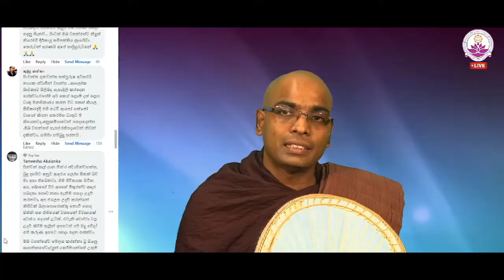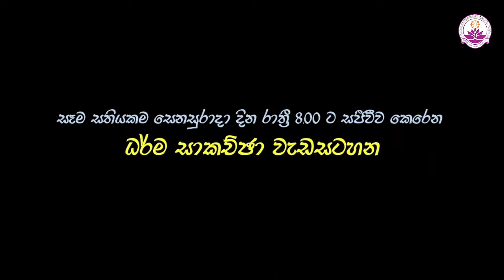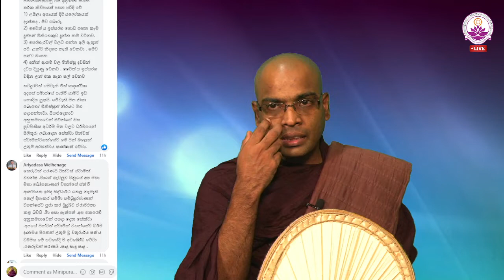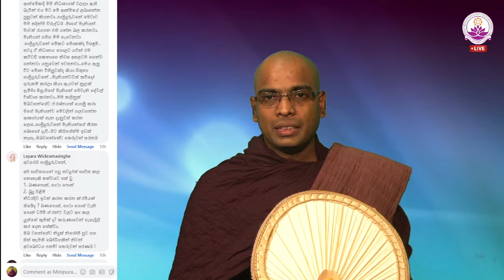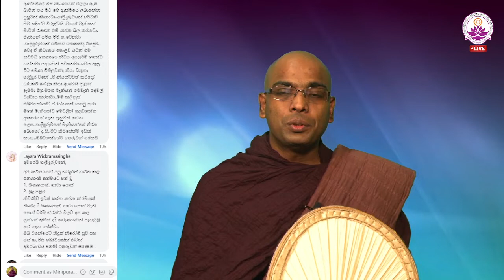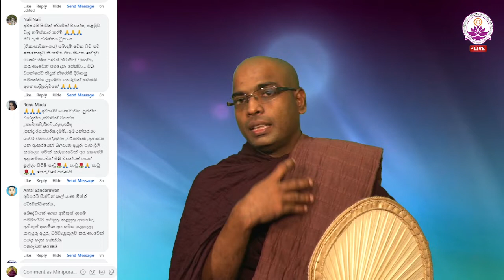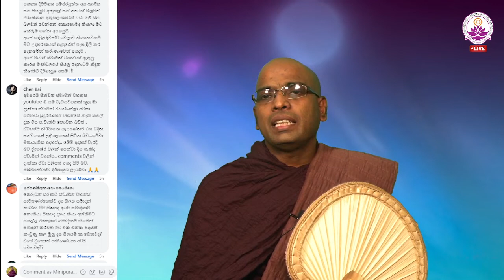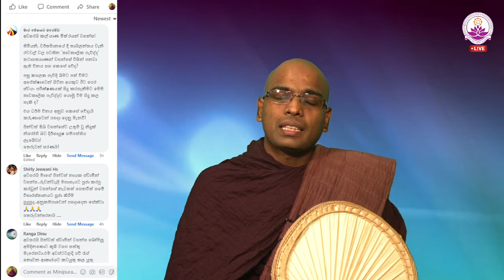සජීවී ධර්ම සාකච්ඡාව 84 වන වාරය - Facebook Live